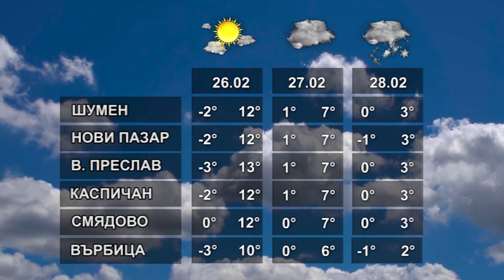ПРОГНОЗАТА 25 02 2022